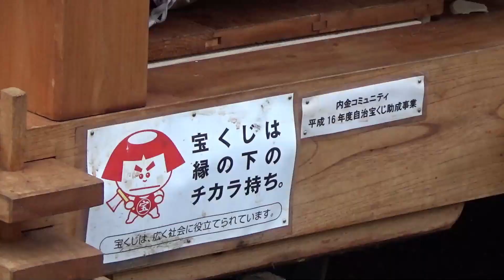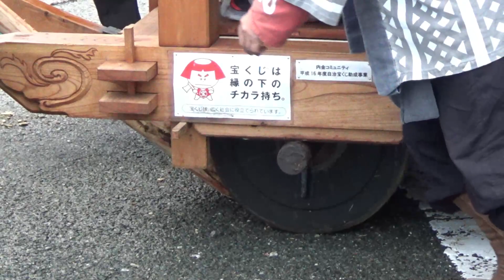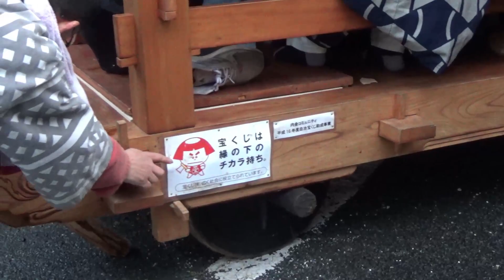令和6年 愛知県新城市長篠 富永神社春祭り 本宮 東部(内金地区)山車 爆竹と共に🧨 夕刻の巡行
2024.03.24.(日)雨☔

東部(内金地区)